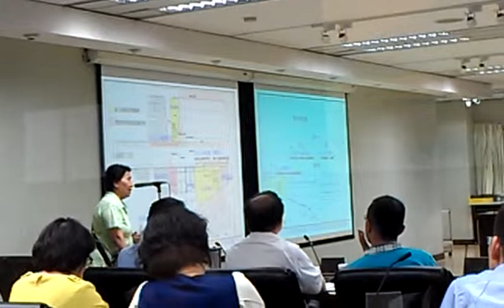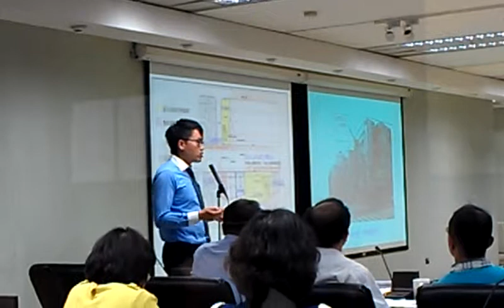地主與住民陳情不能解決土地幾十年產權問題則要繼續爭取自身權利VIDEO2193